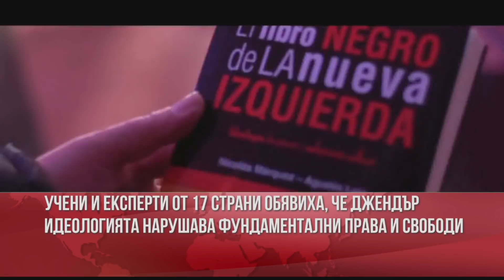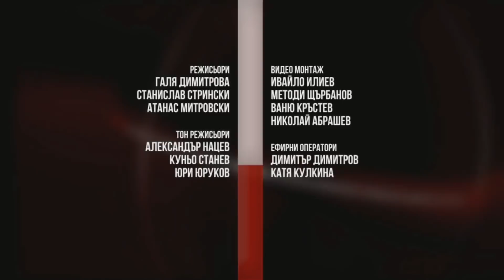TOCHKA NA KIPENE 2303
В защита на жените и семейството - какво трябва да се промени? Истанбулската конвенция ли е правилният път? Коментар на Ивайло Тинчев от сдружение "Избор за живот" в предаването "Точка на кипене" на национална телевизия "България 24"